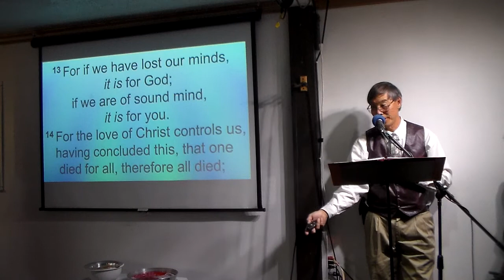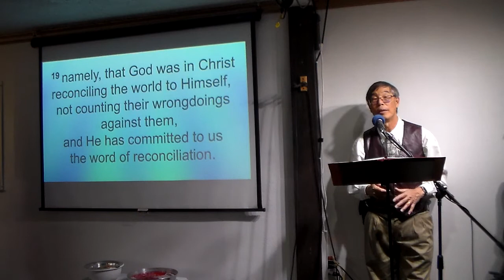April 17 2022 He Became Sin For Us 2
Jesus became sin for us that we might become His righteousness